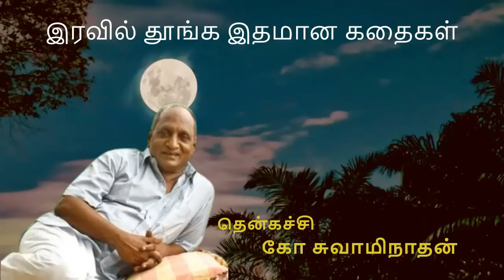இரவில் தூங்க இதமான கதைகள் | Thenkachi Ko Swaminathan | Best Indru Oru Thagaval Collection | Part 09